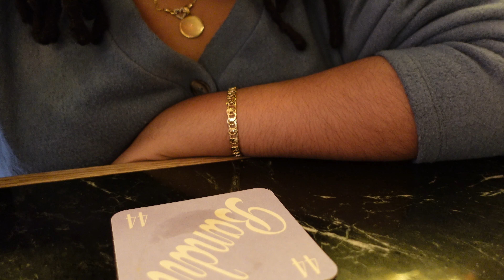NYC Vlog | Date with myself, going out to eat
Come along with me as I go on a late lunch early dinner date with myself where I check out this Diner & Dive called Bandits on Bedford St in Manhattan.

Outfit Deets:
Pendent on Necklace (let her know I sent you if you purchase, not sponsored or anything)
Chain Bracelet - Forever21
Cropped Long sleeve sweater shirt - Forever21
Pencil skirt - PrettyLittleThing
Boots - Forever21

Also a big THANK YOU! to all new subscribers and for all the likes & comments! Keep them coming please! Let me know what you would like to see here on this channel.

Filmed using iPhone 11 & Sony ZV-1
Edited with Adobe Premier Rush & Premier Pro
Thumbnail edited using Photoshop